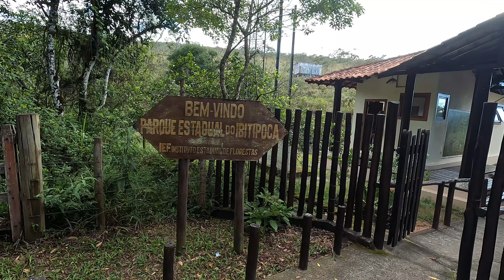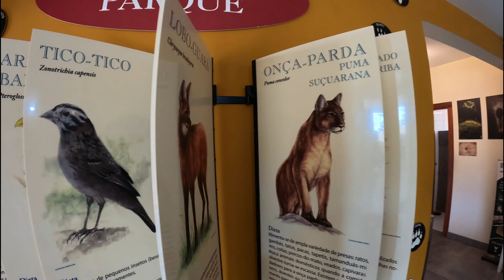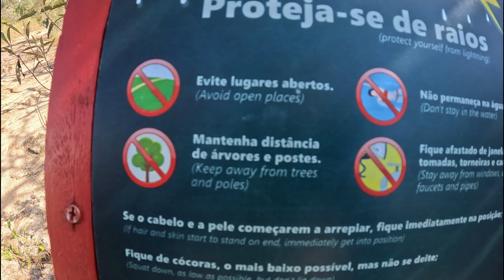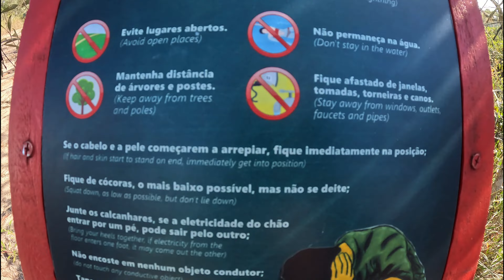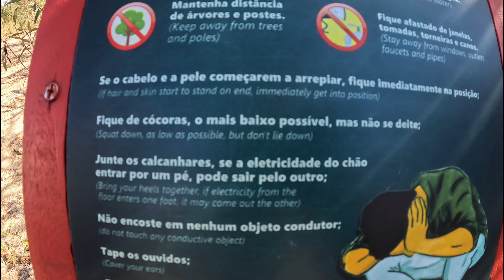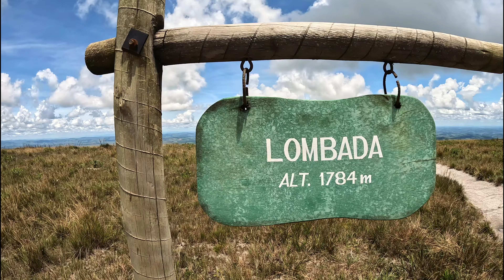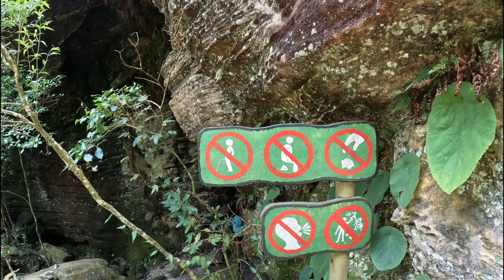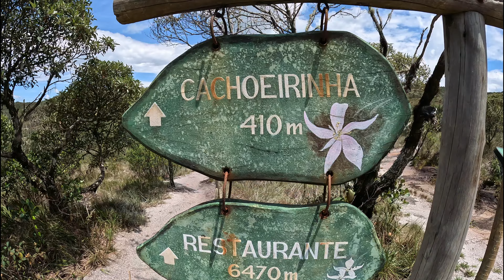JANELA DO CÉU em IBITIPOCA: Tudo que você PRECISA SABER!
Esse vídeo é pra você que vai conhecer a Janela do Céu, em Ibitipoca.

Nós estivemos nesse pequeno vilarejo que pertence a Lima Duarte e fizemos um dos roteiros mais procurados no Parque Estadual do Ibitipoca.

Então se você quer saber o que fazer em Ibitipoca, como é a trilha da Janela do Céu em Ibitipoca e até mesmo quais os atrativos que existem no caminho para a Janela do Céu, então você está no lugar certo.

Já adiantamos que para fazer o roteiro da Janela do Céu, em Ibitipoca é preciso comprar seu ingresso antecipadamente através do

O valor para visitar o Parque Estadual do Ibitipoca pode variar de acordo com o dia que você for, a visitação durante a semana tem o custo de R$25,00 e nos feridos e finais de semana R$30,00.

É possível estacionar o seu veículo dentro do parque e os valores são de R$20,00 para motocicletas, R$25,00 para veículos de passeio e R$65,00 para veículos de passeio com mais de 7 pessoas.

- Abaixo vamos dar algumas dicas importantes para quem vai visitar a Janela do Céu:
1 - Passe pelo Centro de Visitantes antes de fazer a Janela do Céu, pois serão muito bem orientados sobre a trilha.

2 – A Janela do Céu é o roteiro mais longo do Parque Estadual do Ibitipoca com 16km, mas  pode passar de 20km caso desvie o caminho para visitar os atrativos que existem pelo caminho.

3 – Existe vários atrativos no Circuito da Janela do Céu, são eles: Cruzeiro, Gruta da Cruz, Lombada, Gruta dos Moreiras, Gruta dos Fugitivos, Gruta do Arco e Cachoeirinha.

4 – O ponto mais alto do Parque Estadual do Ibitipoca é a Lombada com 1784 metros de altitude.

5 – Os primeiros 2,5 km são os mais sacrificantes, então leve bastante água, use filtro solar, boné e camisetas de manga longa.

- Informações importantes sobre o parque Estadual do Ibitipoca:
Situado no coração da Serra do Ibitipoca, sendo uma ramificação da Serra da Mantiqueira, o Parque Estadual do Ibitipoca é uma área protegida, com 1.488 hectares, dividindo as águas dos rios Grande e Paraíba do Sul.

Nele, os visitantes podem encontrar uma ampla área verde, pertencente ao Domínio Atlântico (Bioma Mata Atlântica), composta por florestas nebulares. campos de altitude e campos rupestres, que se desenvolveram em espaços rochosos.

Entre as espécies comuns no local, destacam-se as charmosas bromélias e orquídeas, além de samambaias e os imponentes cactos. Em sua extensão, é possível avistar candeias, que são constantemente cobertas por líquens em tons de verde intenso: os chamados “barba-de-velho”.

As belezas naturais não terminam por aí. Ao caminhar entre as suas formações vegetais, encontramos cachoeiras e piscinas naturais, muito apreciadas pelos turistas. Em alguns casos, e graças à forte correnteza, existem ainda escavações, que criam passagens subterrâneas repletas de mistério, como a Ponte da Pedra.